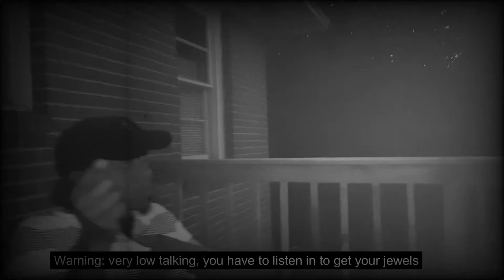A Moment With Versali Featuring Fabio Arauz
Versali and Fabio had a moment talking about their creative process in making music and much more. Warning they are talking really low with no mic onsite so you have to listen in to get your jewels that are told.